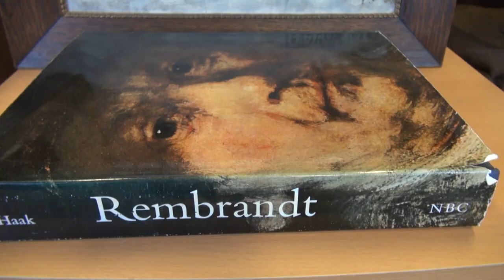REMBRANT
het joodse bruidje